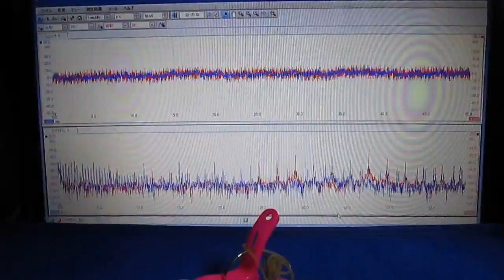超音波プローブ実験（表面検査技術） Ultrasonic probe experiment